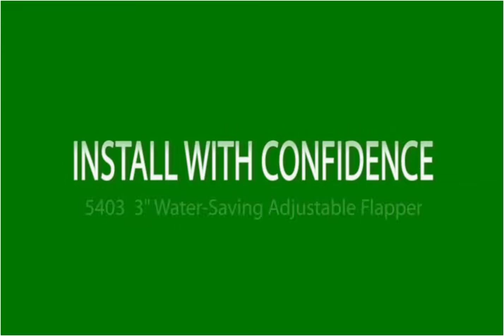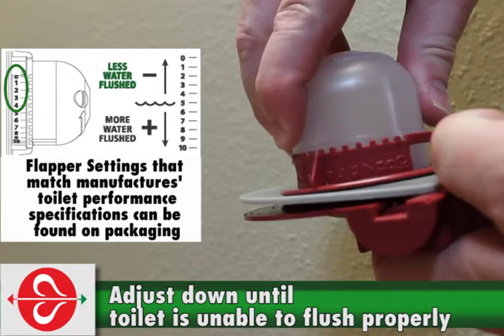Fix A Running Toilet with 3-inch Fluidmaster 5403 Flapper for Am Standard, Kohler, Toto toilets.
Easily fix a running toilet with the Fluidmaster 5403 Water-Saving 3″ Adjustable Toilet Flapper.
Best for newer, smaller toilet tanks (1.28-1.6 GPF) with 3 inch flush valves.
Home Improvement Expert, Bob Vila, independently rates the 5403 flapper as the best overall 3-inch flapper for running toilets.

- Stop a running toilet and optimize your flush with the 5403 Water-Saving Flapper
- Universal – Fits most 3” flush valves
- Fits American Standard®, Kohler® Cimmaron, Toto® and other toilets
- Adjustable dial for flush performance and water savings
- Long lasting silicone seal
- Chlorine and hard water resistant**
- Solid frame for the best seal- no twisting
- 10 year warranty

Quickly solve common leak and running toilet problems with Fluidmaster®’s 5403 3” Water-Saving Adjustable Flapper. Made for newer 3” flush valve toilets, this model is a fast and simple install. The adjustable flapper arms, and universal design ensure it will quickly fit most 3” flush valve toilets. Customize your flush and save water with the adjustable dial, simply turn to adjust for more or less depending on your needs.  This long lasting flapper also features a durable silicone seal that lasts up to 10x longer than standard designs. Eliminate leaks and save water with quality you can trust, the Fluidmaster® 5403 Universal Adjustable 3” Toilet Flapper.